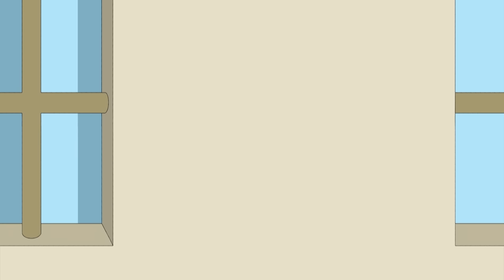Hanging Out with Dennis | Funny Episodes | Dennis and Gnasher